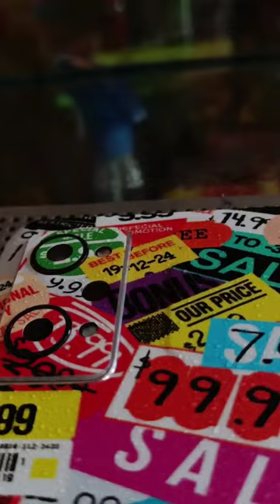Realme GT2 Back Skin ❤️😍